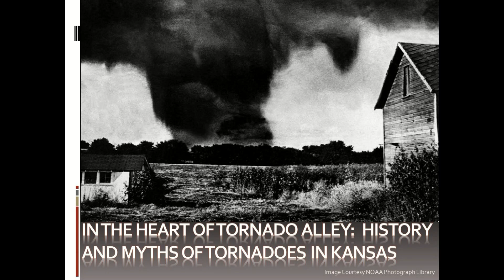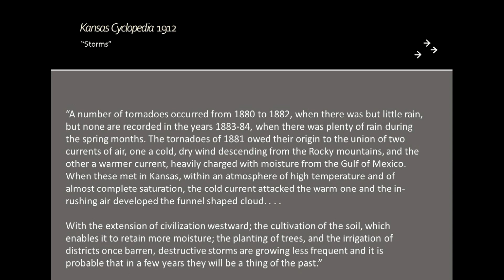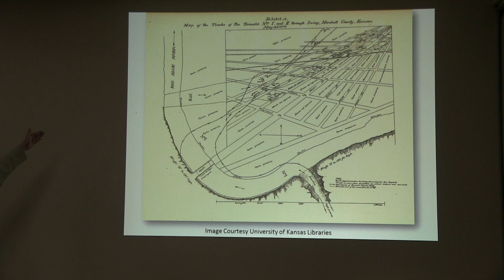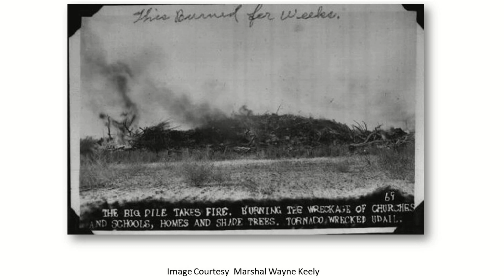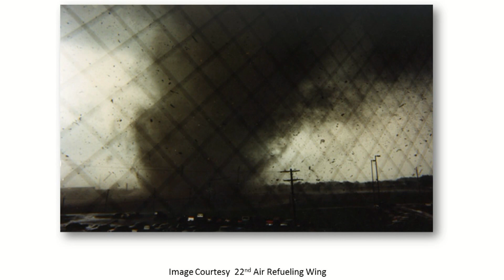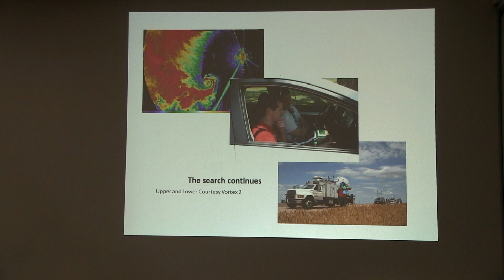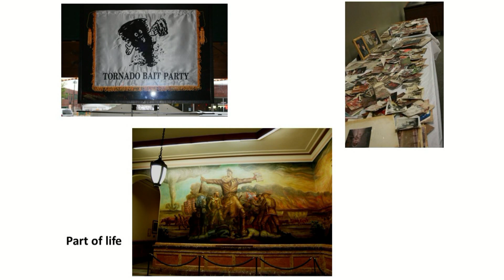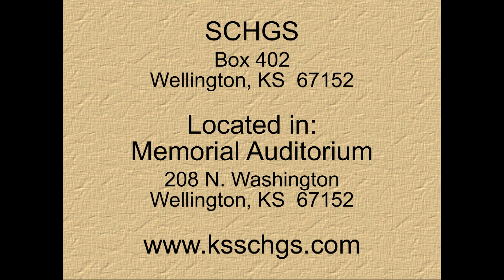Jay Price - History and Myths of Tornadoes in Kansas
Jay Price talks on the history and myths of tornadoes in Kansas.  An interesting presentation on everything from the Wizard of Oz to meteorology history to the Greensburg and other Kansas tornadoes.  Filmed with permission at our monthly meeting on Oct 22, 2012.